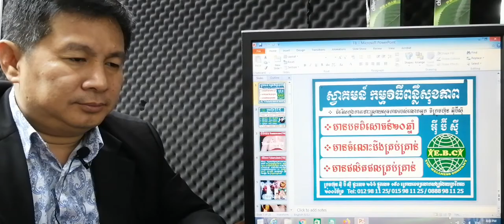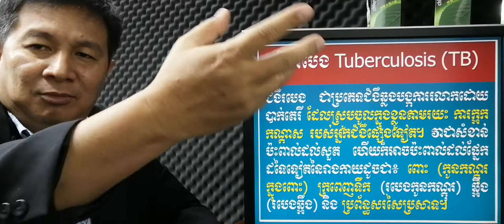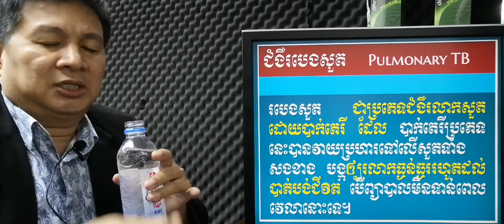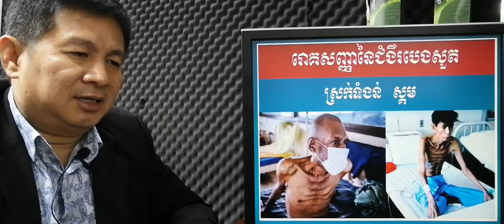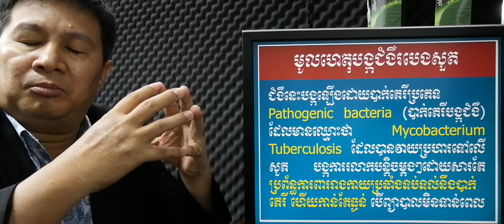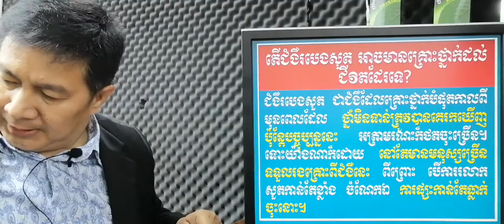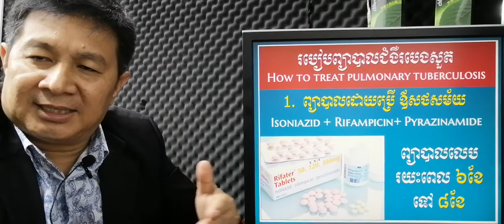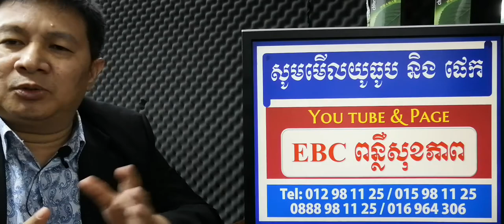EBC ពន្លឺសុខភាព - ជំងឺរបេង Tuberculosis - English (Pang Leehouv)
ជំងឺរបេង Tuberculosis ពន្យល់បកស្រាយដោយលោកគ្រូ ប៉ាង លីហ៊ៅ (Pang Leehouv) តំណាងក្រុមហ៊ុន អ៊ីប៊ីស៊ី (EBC)